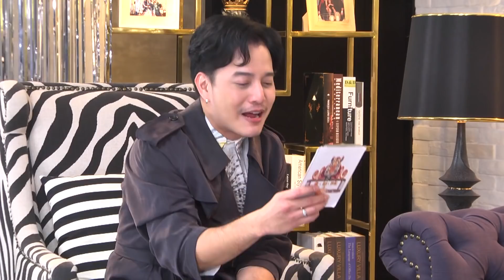เสือ สิงห์ กระทิง แซ่บ | "หนูแหม่ม + บ๊อบบี้" 25ปี รักนี้ไม่มีเบื่อ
รายการ "เสือ สิงห์ กระทิง แซ่บ"
ออกอากาศ วันอาทิตย์ที่ 17 พฤศจิกายน 2562
เวลา 23:00 น. ทางช่อง 3 และช่อง 33 HD

ติดตามพวกเราได้ทุกช่องทางตามนี้เลยจ้า